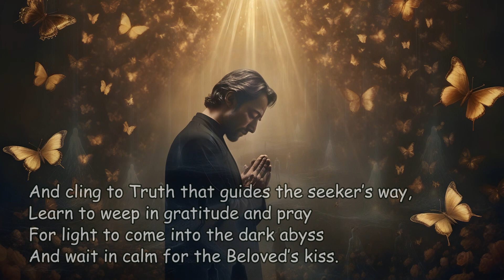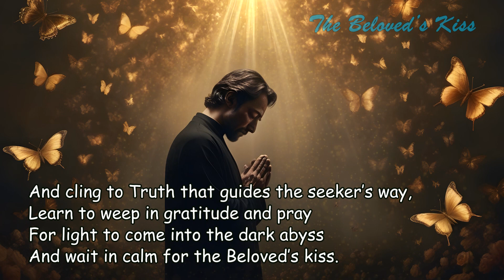Poems of Narad - Inner Journey - The Beloved’s Kiss